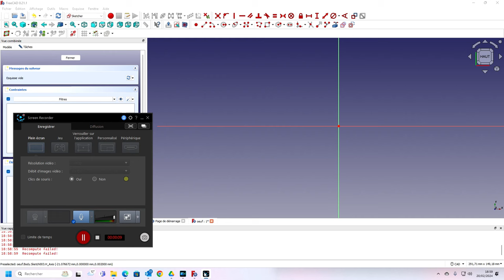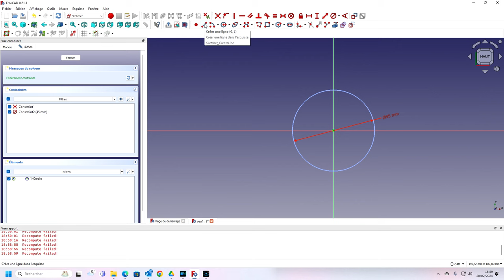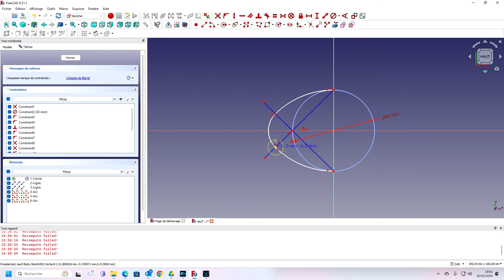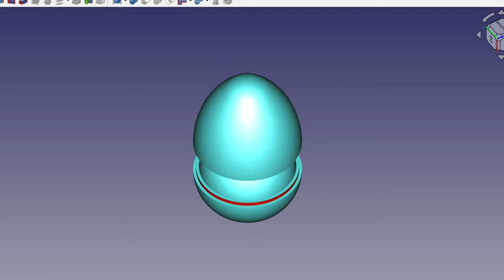Oeuf boite - tournage sur bois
Réalisation détaillée d'une boite en forme d'oeuf. La pièce est réalisée au tour à bois et elle a un diamètre de 130mm pour une hauteur de 170mm. L'essence du bois est du Châtaignier.